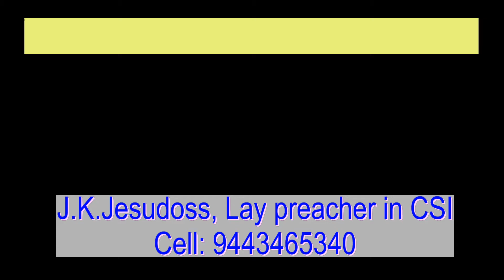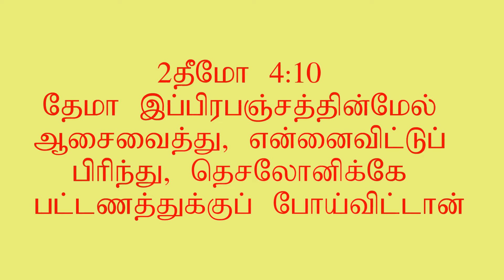Bribed to cross the Great wall